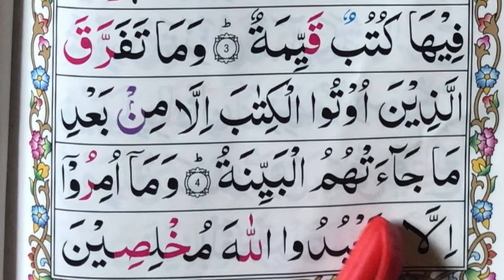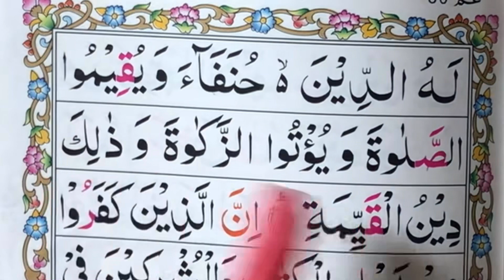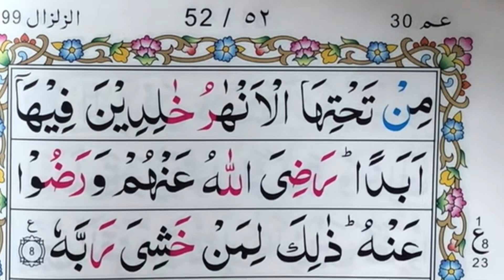Surah Al Bayyinah Full Tajhweed ul Quran |Arabic Alphabets Word by word | Syed Muzakkir Shah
with hd Text} Learn Quran word by word.
Surah An Naba Repeat Full {Surah Naba 01-05 with HD Text} Learn Quran Word by Word
Assalam o Alaikum... Aj ki is video main Hum "Seekhain gay. Surah Al-Qadr RepeatAp na mere sath sath sabaq repeat Karna ha Insha Allah is video ki madad say Apki Tajweed or awaz b Achi ho ge.
￼ surah Mutaffifin juz tajweed amaapara 30#Alquran#Surat
 SURAHS NAME
01.Surah Al-Fatihah
02.Surah Al-Baqarah
03.Surah Al-imran
04.Surah An-Nisa
05.Surah Al-Ma'idah
06.Surah Al- An'am
07.Surah Al- A`raf
08.Surah Al-Anfal
09.Surah At-Tawbah
10.Surah Yunus
11.Surah Hud
12.Surah Yusuf
13.Surah Ar-Ra`d
14.Surah Ibrahim
15.Surah Al-Hijr
16.Surah An-Nahl
17.Surah Al-'Isra
18.Surah Al-Kahf
19.Surah Maryam
20.Surah Taha
21.Surah Al-'Anbya'
22.Surah Al-Haj
23.Surah Al-Mu'minun
24.Surah An-Nur
25.Surah Al-Furqan
26.Surah Ash-Shu`ara
27.Surah An-Naml
28.Surah Al-Qasas
29.Surah Al-`Ankabut
30.Surah Ar-Rum
31.Surah Luqman
32.Surah As-Sajdah
33.Surah Al-'Ahzab
34.Surah Saba'
35.Surah Fatir
36.Surah Ya-Sin
37.Surah As-Saffat
38.Surah Sad
39.Surah Az-Zumar
40.Surah Ghafir
41.Surah Fussilat
42.Surah Ash-Shuraa
43.Surah Az-Zukhruf
44.Surah Ad-Dukhan
45.Surah Al-Jathiyah
46.Surah Al-'Ahqaf
47.Surah Muhammad
48.Surah Al-Fath
49.Surah Al-Hujurat
50.Surah Qaf
51.Surah Adh-Dhariyat
52.Surah At-Tur
53.Surah An-Najm
54.Surah Al-Qamar
55.Surah Ar-Rahman
56.Surah Al-Waqi`ah
57.Surah Al-Hadid
58.Surah Al-Mujadila
59.Surah Al-Hashr
60.Surah Al-Mumtahanah
61.Surah As-Saf
62.Surah Al-Jumu`ah
63.Surah Al-Munafiqun
64.Surah At-Taghabun
65.Surah At-Talaq
66.Surah At-Tahrim
67.Surah Al-Mulk
68.Surah Al-Qalam
69.Surah Al-Haqqah
70.Surah Al-Ma`arij
71.Surah Nuh
72.Surah Al-Jinn
73.Surah Al-Muzzammil
74 Surah Al-Muddaththir
75.Surah Al-Qiyamah
76.Surah Al-'Insan
77.Surah Al-Mursalat
78.Surah An-Naba'
79.Surah An-Nazi'aat
80.Surah Abasa
81.Surah At-Takwir
82.Surah Al-Infitaar
83.Surah Al-Mutaffifin
84.Surah Al-Inshiqaq
85.Surah Al-Burooj
86.Surah At-Tariq
87.Surah Al-A'la
88.Surah Al-Ghaashiyah
89.Surah Al-Fajr
90.Surah Al-Balad
91.Surah Ash-Shams
92.Surah Al-Lail
93.Surah Ad-Duha
94.Surah Ash-Sharh
95.Surah At-Tin
96.Surah Al-Alaq
97.Surah Al-Qadr
98.Surah Al-Baiyyinah
99.Surah Az-Zalzalah
100.Surah Al-Aadiyaat
101.Surah Al-Qari'ah
102.Surah At-Takaathur
103.Surah Al-Asr
104.Surah Al-Humazah
105.Surah Al-Feel
106.Surah Quraish
107.Surah Al-Maa'oon
108.Surah Al-Kauthar
109.Surah Al-Kaafiroon
110.Surah An-Nasr
111.Surah Al-Masad
112.Surah Al-Ikhlaas
113.Surah Al-Falaq
114.surah Al naas